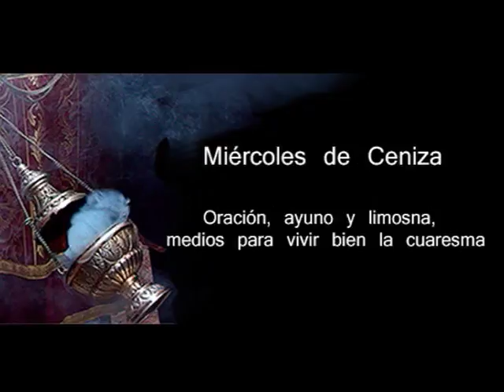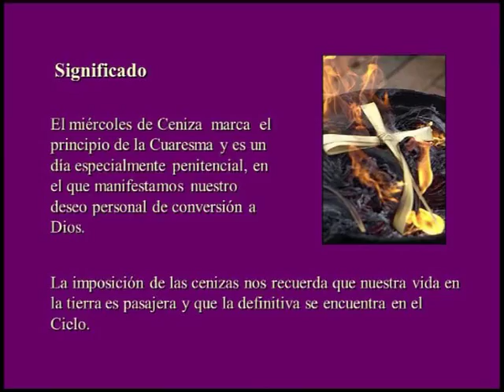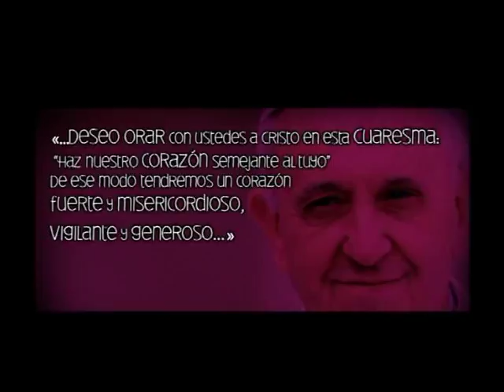Padre Roberto Pini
Se inicia La Cuaresma . . . Miércoles de Cenizas . . .